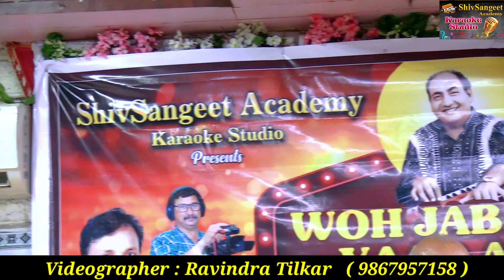Jane Chaman Shola Badan l Cover By l Shobha Ji & Sadanand Ji